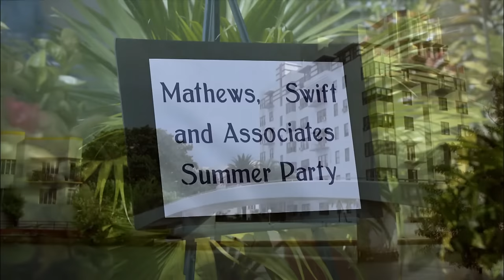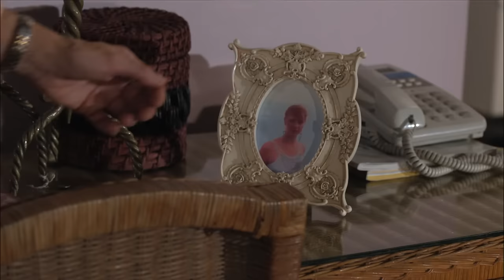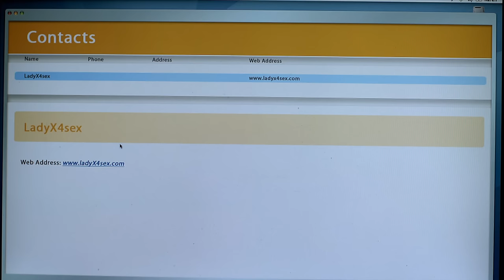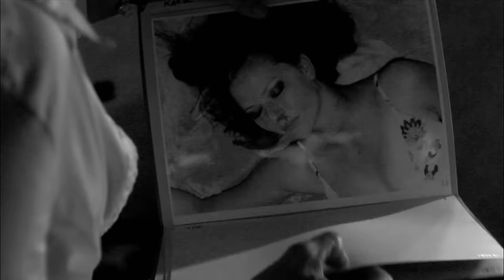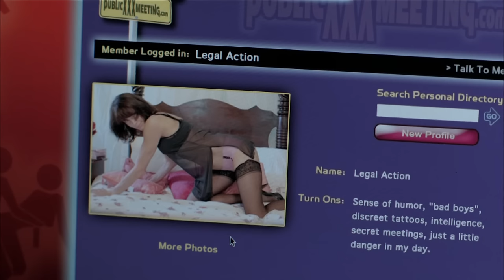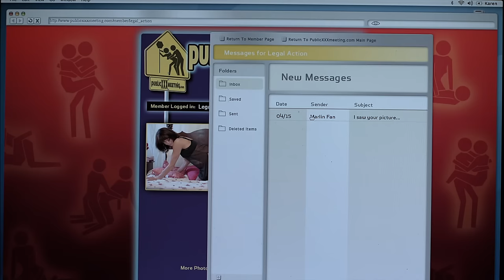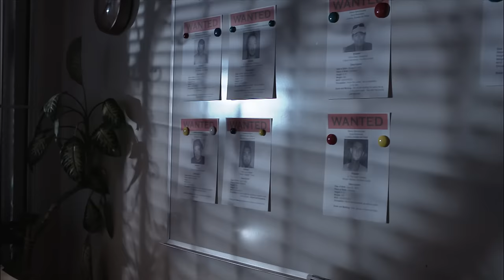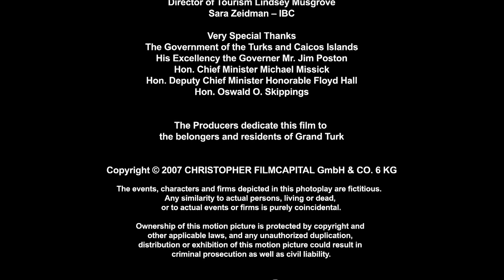Murder.Com - Full Movie | Great! Free Movies & Shows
Devastated to learn her estranged sister has been brutally murdered, a South Beach lawyer investigates with little help from the police. AKA 'A Date with Murder'. Starring Alexandra Paul, David Chokachi, Robyn Lively.